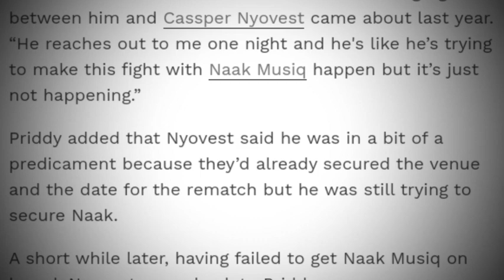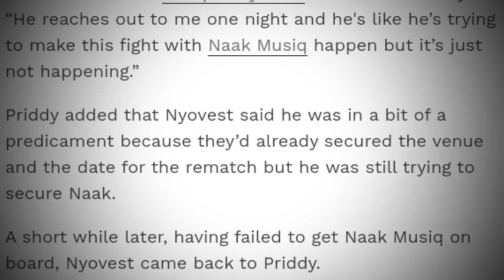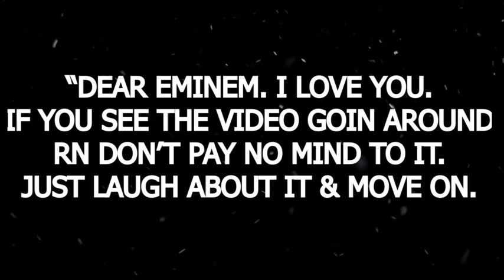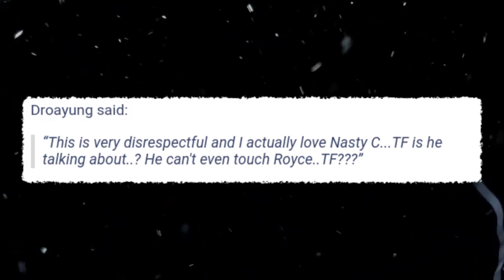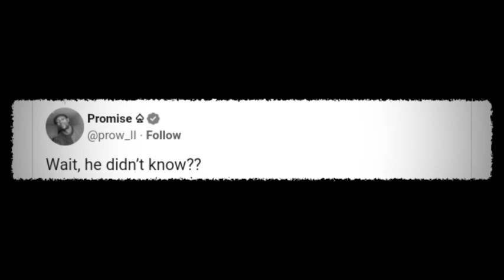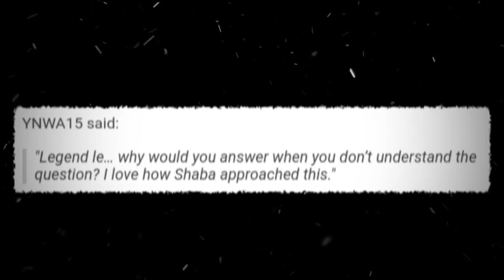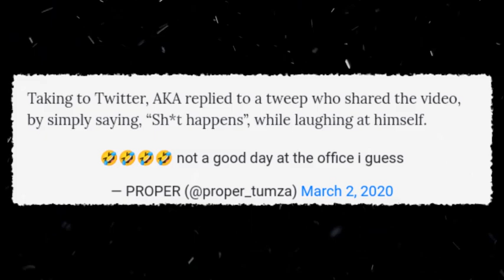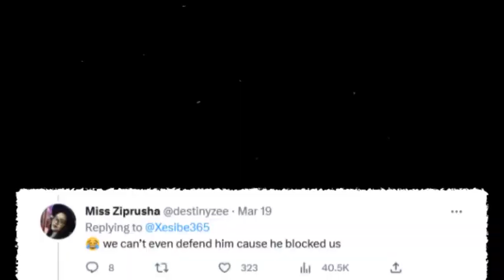The Most Embarrassing Rapper Moments.